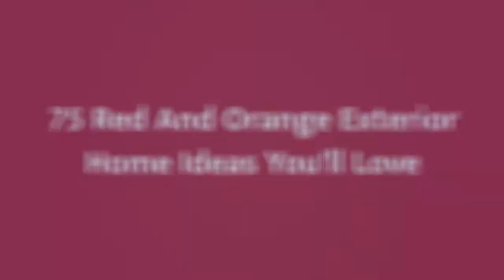75 Red And Orange Exterior Home Design Ideas You'll Love ♡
0:00:00 - Intro
0:00:12 - Red And Orange Exterior Home Design Ideas You'll Love: Inspirations 1 to 25
0:03:03 - Red And Orange Exterior Home Design Ideas You'll Love: Inspirations 26 to 50
0:06:07 - Red And Orange Exterior Home Design Ideas You'll Love: Inspirations 51 to 75